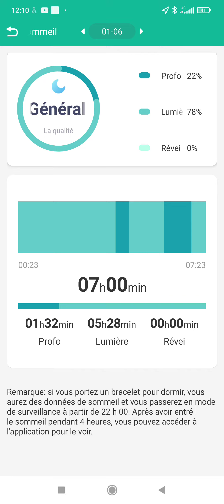un peu de marche